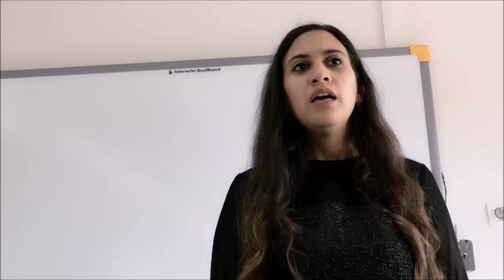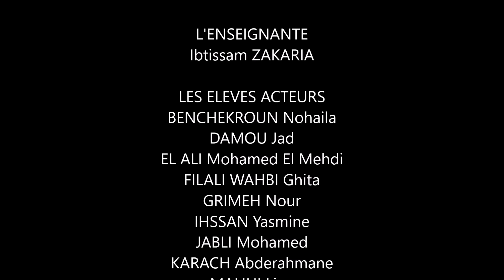La Classe Catastrophe !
Un petit film sur les croyances et superstitions au Maroc vues de manière drôle par  les élèves de la classe de C4 B de l'école la Ribambelle à Casablanca (Maroc).
Classe de Ibtissam Zakaria.
Production : Pascal Jousse